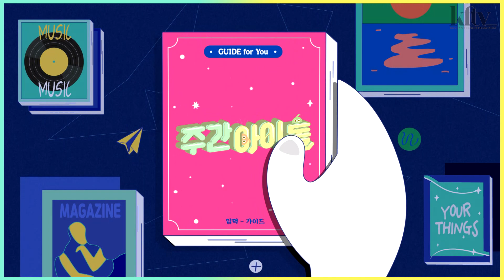Mon premier amour ? [FR SUB] [ENG SUB] [WEEKLY IDOL 603]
Mon premier amour ?

Cravity (hangeul : 크래비티) est un boysband sud coréen qui a débuté le 14 avril 2020 avec leur title track: « Break all the rules ». Le groupe est composé de 9 membres

Se Rim  (Leader, Rappeur principal, Danse) (2020 -)
Allen (Rap, Danseur principal) (2020 -)
Jung Mo  (Chanteur principal, Danse) (2020 -)
Woo Bin (Chanteur principal, Danse) (2020 -)
Won Jin  (Chant, Danse) (2020 -)
Min Hee (Chanteur principal, Danse) (2020 -)
Hyeong Jun (Chanteur secondaire, Danseur principal) (2020 -)
Tae Young (Chanteur secondaire, Danseur principal) (2020 -)
Seong Min (Chanteur secondaire, Danse, Maknae) (2020 -)

CRAVITY est un groupe sud-coréen sous Starship Entertainment. Il s'agit du troisième groupe masculin après BOYFRIEND et Monsta X.
Leur nom se compose de deux mots "Creativity" et "Gravity".

Le nom du fandom est 'Luvity'. C'est un mélange entre le mot "Love" ('Luv-') et le nom du groupe "Cravity" ('-ity').

Leur premier mini album Hideout : Remember Who We Are est sorti un jour après leur début, le 15 avril 2020, et a atteint la première place dans le Gaon Music Chart dès la première semaine de sa sortie4.

Jumper a été écrit, composé et arrangé par le rappeur du groupe Monsta X, Joohoney et 9F.

Starship Entertainment a déclaré vouloir former un nouveau groupe dès juillet 2019. En février, l’agence a déclaré que le groupe comporterait 9 membres et, en mars, la compagnie a dévoilé le logo et le nom du groupe.

Jungmo, Wonjin, Minhee et Hyeongjun ont tous les quatre participé à l'émission Produce X 101. Minhee et Hyeongjun ont fait partie du groupe final nommé X1 formé sous CJ E&M Entertainment. Après la séparation du groupe, ils sont revenus sous Starship Entertainment en tant que stagiaire.

Cravity (크래 비티) a débuté le 14 avril 2020 avec la title track « Break all the rules », cette chanson signifie qu’ils veulent briser les choses qui les piègent1.